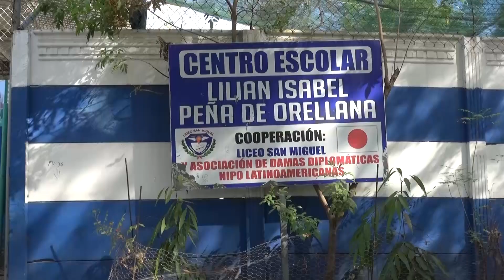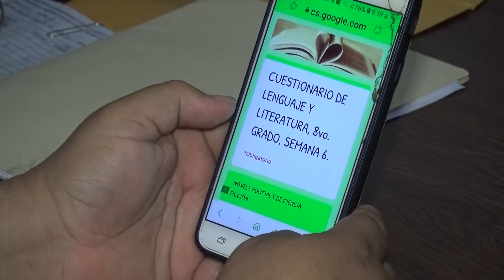DOCENTES SOBRE RETORNO A CLASES